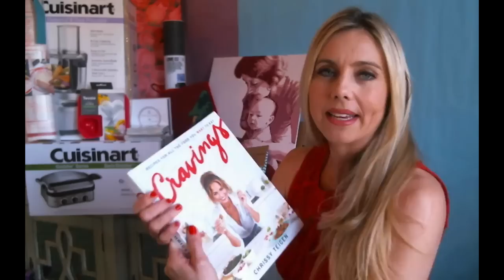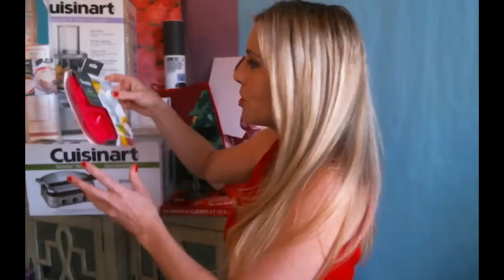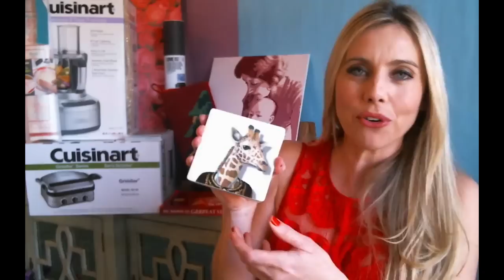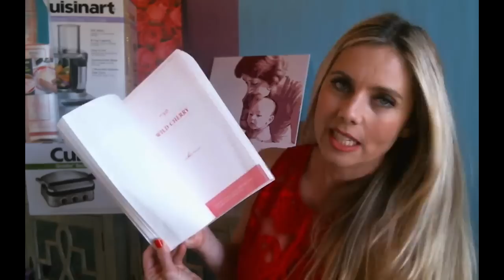Holiday Gift Guide for your Man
Dating Coach Laurel House reveals what to give your man for his Holiday, Christmas, or any gift
Want to get your question answered in an upcoming video?